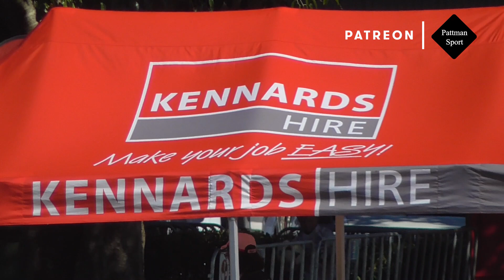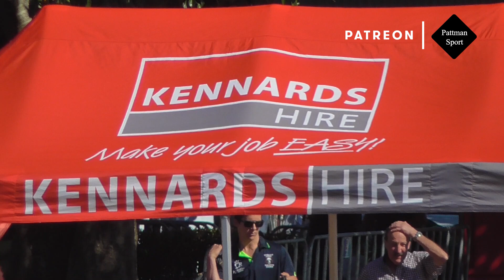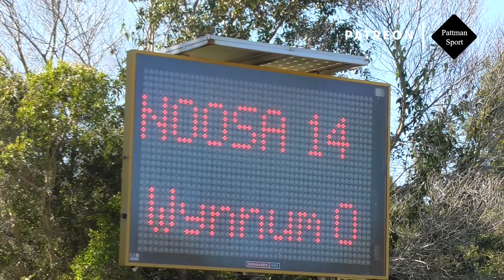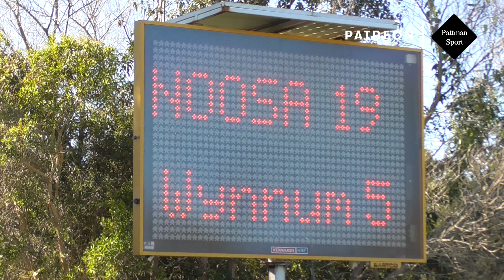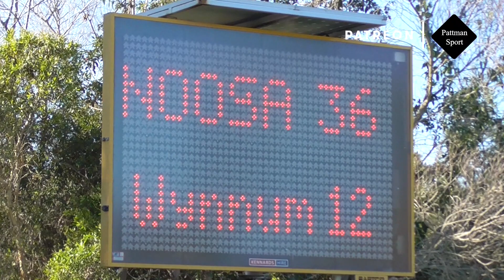Noosa vs Wynnum - 2019 Sunshine Coast Rugby Union Reserve grade Grand Final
Contest: Noosa Dolphins vs Wynnum Bugs
Competition: 2019 Sunshine Coast Rugby Union Reserve grade Grand Final